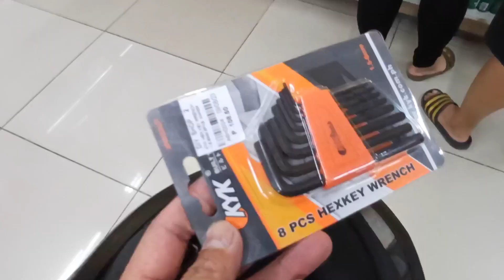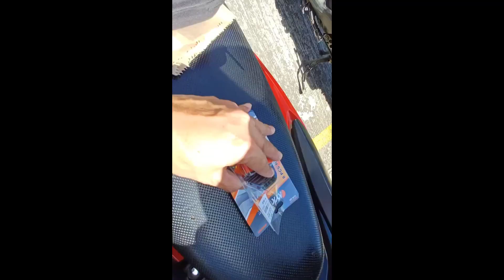Sa wakas na ibalik ko na siya!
Sa videong ito ay na ibalik ko na ang aking actioncam na Gopro. Dahil na ibalik na natin, maipag papatuloy ko na ang aking content na libreng sakay.